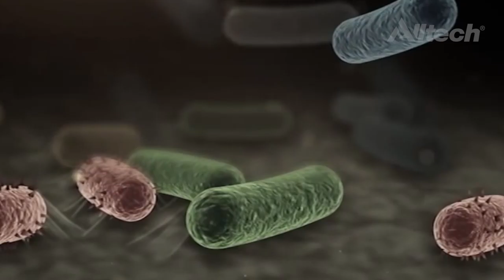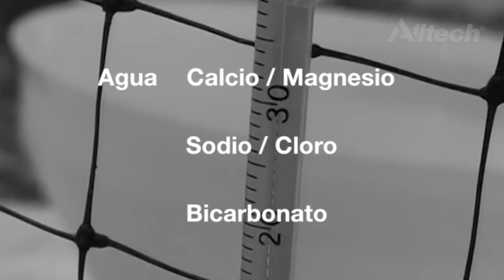Cápsulas Nutricionales Alltech: Agua de bebida, parte 2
Sabemos que el agua es un recurso que viene de afuera y a medida que pasa el tiempo es más escasa y su calidad depende totalmente del manejo que podamos darle.

En la segunda entrega de esta Cápsula Nutricional Alltech, revisaremos los aspectos más importantes que se deben tener en cuenta para garantizar la calidad del agua de bebida en las explotaciones avícolas.